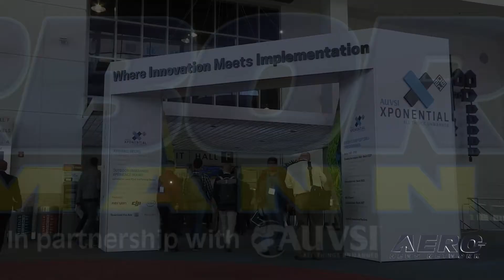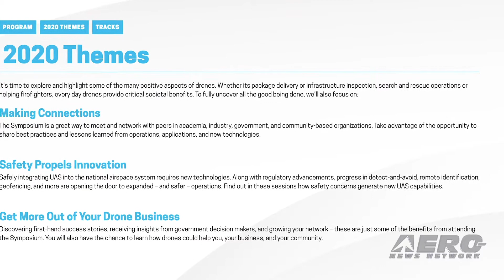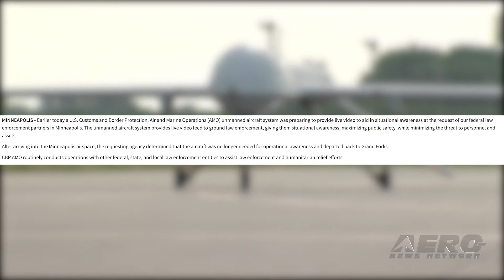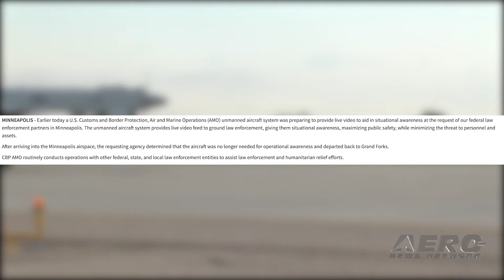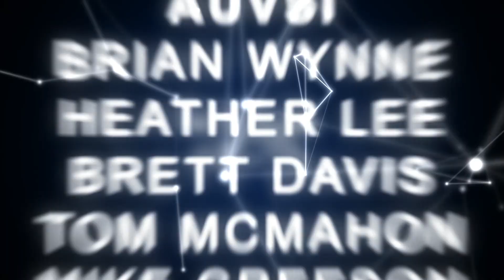Airborne-Unmanned 06.10.20: FAA UAS Symposium, Predator Patrols MN, Laser v Drone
Also: MultiGP's IO2020 Postponed, Ehang Granted Approval, Saker-1C, ND UAS BVLOS Network

As previously reported; the FAA and AUVSI have announced the two-part virtual event for the revised FAA UAS Symposium – Remotely Piloted Edition. Episodes I and II, will take place on July 8 to 9 and August 18 to 19, 2020. The FAA is promoting some positive messaging this year... stating that, “Registering and flying your drone has never been easier — or safer. The FAA has cut the red tape and increased efficiencies by streamlining our processes and providing online access to them. Learn all about how we’ve increased our customer service efforts through live, interactive webinars, video tutorials, and social media.” Episode I is scheduled for July 8 to 9 with a focus on UAS traffic management (UTM) and international UAS integration. A number of sources created a bit of a fuss when they noted that a CBP Predator was operating over Minneapolis during recent protests. An Investigative journalist, Jason Paladino (@jason_paladino), was one of the first to provide substantive detail, by tweeting, "NOW: @CBP Predator Drone CPB104 circling over Minneapolis at 20K feet. Took off from Grand Forks Air Force Base." Amphibious transport dock ship USS Portland (LPD 27) successfully disabled a UAV with a Solid State Laser - Technology Maturation Laser Weapon System Demonstrator (LWSD) MK 2 MOD 0 on May 16. LWSD is a high-energy laser weapon system demonstrator developed by the Office of Naval Research and installed on the Portland for an at-sea demonstration. LWSD's operational employment on a Pacific Fleet ship is the first system-level implementation of a high-energy class solid-state laser. All this -- and MORE in today's episode of Airborne-Unmanned!!!

Airborne-Unmanned 06.10.20 is chock full of info in this Weekly News Episode, Tuesday, June 10th, 2020... Presented by Aero-TV veteran videographer and Airborne Hosts Sophie Hurlock and is supported by ANN CEO/Editor-In-Chief Jim Campbell, Chief Videographer Nathan Cremisino, and Aero-Journalist Tom Patton, this episode covers:

Agenda Announced for FAA UAS Symposium
CBP Monitored MN Unrest Via Predator
Navy Laser v Drone... Drone Loses
MultiGP's IO2020 Postponed to August 12-16
Ehang Granted Approval To Use eHang 216 Passenger-grade AAV For Air Logistics Purposes
UAVOS, KACST Introduce Saker-1C Unmanned Aircraft
Team Selected for North Dakota’s Statewide UAS BVLOS Network